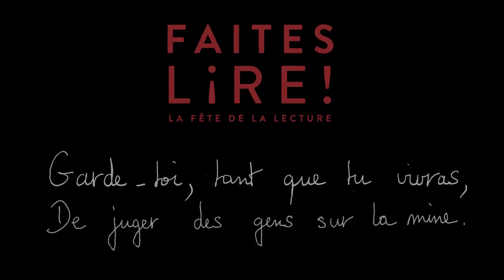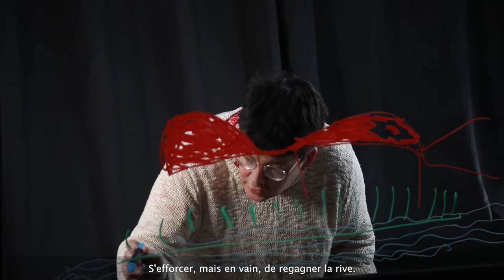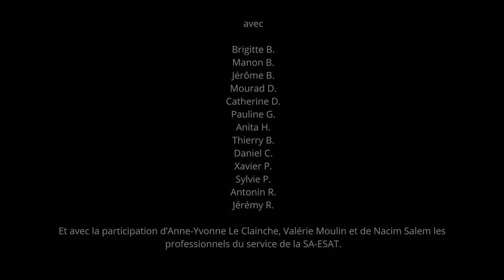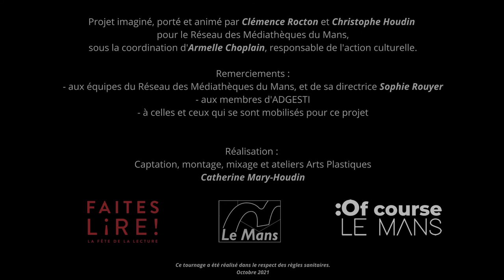La Colombe et la Fourmi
« Garde toi, tant que tu vivras, de juger les gens sur la mine ».

A l’occasion de Faites Lire 2021, pour fêter le quadri centenaire de la naissance de Jean de La Fontaine,
le réseau des Médiathèques de la ville du Mans et la SA-ESAT de l’Esat Catmanor ont élaboré 4 films courts autour de 4 fables de La Fontaine .
Ce projet inspiré du film « Le mystère Picasso » réalisé par Henri Georges Clouzot nous fait entrer dans un univers poétique, sensible et plein de tendresse.

Depuis plus de 10 ans, le réseau des Médiathèques de la ville du Mans collabore avec la SA-ESAT de l’ESAT CATMANOR pour proposer des actions culturelles auprès des personnes accompagnées.

C’est tout naturellement que ce projet collaboratif s’est mis en place pendant le premier semestre 2021.
Sous forme d’ateliers de dessins, de lecture, de langue des signes, d’enregistrements audio et vidéo, une quinzaine d’adultes se sont investis pour mener à bien ce projet qui a nécessité pour chacun environ 80 heures de travail.

Accompagné par une photographe vidéaste, ils ont été sensibilisés aux exigences d’un tournage.
Formés à la compréhension des fables, aux techniques de lecture à voix haute et à voix basse, aux techniques de dessins et d’illustrations, ces personnes accompagnées ont été moteur et acteur dans toutes les étapes de construction de ce projet.

Venez découvrir leurs productions !!!